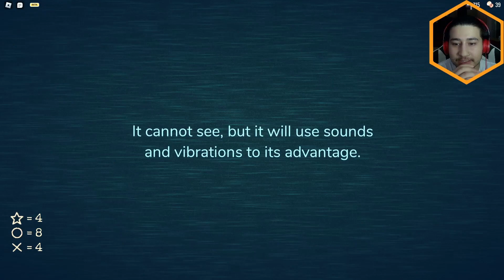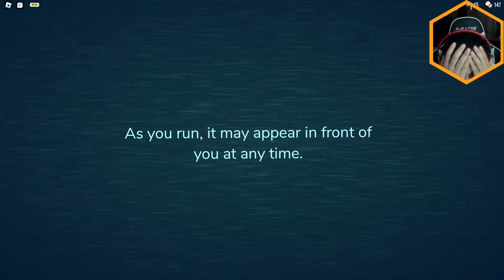PLAYING ROBLOX'S "DOORS" SOLO UNTIL I BEAT LEVEL 50!!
Wanna watch my streams uncut and live?